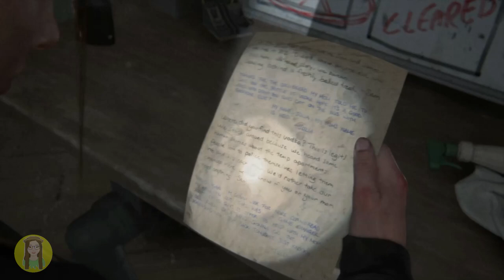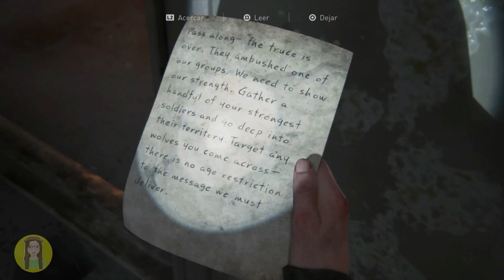THE LAST OF US 2 - GAMEPLAY EN ESPAÑOL LATINO #28 | SARYLIMON